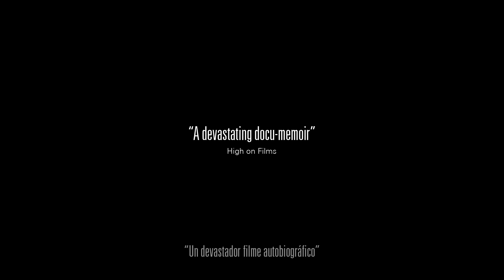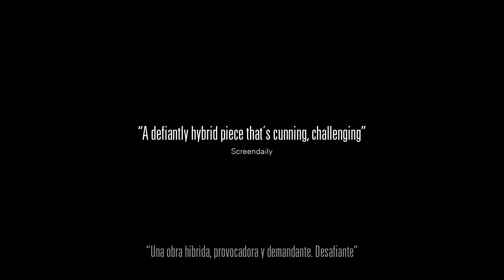ANHELL69 DE THEO MONTOYA - TRÁILER OFICIAL 2023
En la escena Queer de Medellín los espectrofílicos llenan los callejones y rincones oscuros de la ciudad con sexo, drogas y vicios desenfrenados. No hay un más allá cuando los espectros corrompen a los jóvenes sin esperanza.

ANHELL69 es la inmortalización de recuerdos, memorias, la vida antes de la muerte, y tal vez una advertencia para las generaciones y los Gobiernos que vienen.

Ángeles en un infierno de deseos 🖤🔥

Bienvenides a un nuevo mundo: llegó la hora de ANHELL69 y prepárense porque de acá no saldremos iguales.

🎥 Dirigida por: Theo Montoya
⭐ Protagonizada por: Alejandro Hincapié, Camilo Machado, Alejandro Mendigaña, Julián David Moncada, Camilo Najar, Juan Esteban Pérez, Sharllott Zodoma, Víctor Gaviria, Theo Montoya.

🎬Producida por: Juan Pablo Castrillón, Desvío Visual (Colombia), Monogram Film (Romania), Dublin Films (France), Amerikafilm (Alemania).